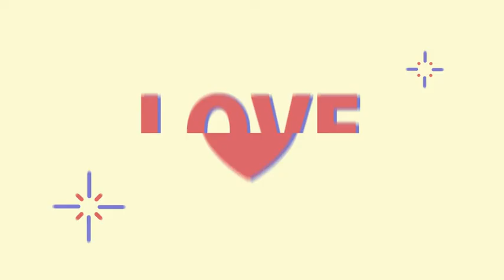Month Of Military Child: Jeffrey (2019) 🇺🇸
🔴 [Author]:
Video by Petty Officer 2nd Class Bounome Chanphouang

🔴 [Unit]:
AFN Naples

🔴 [Location]:
Naples, Italy

🔴 [Description]:
Jeffrey's father serves in the U.S. Military. He explains what it's like to be a military child.

🔴 [VIRIN]:
190409-N-BD333-001